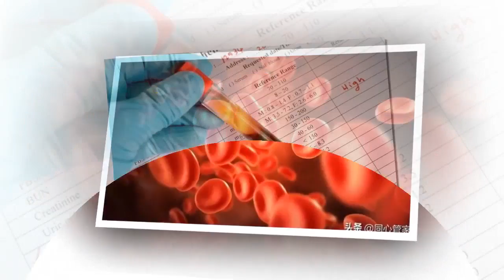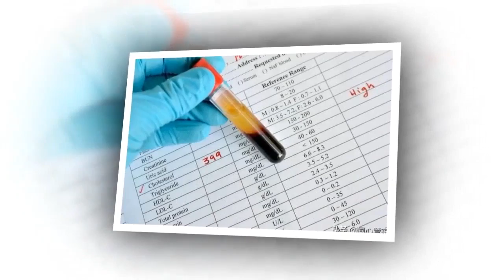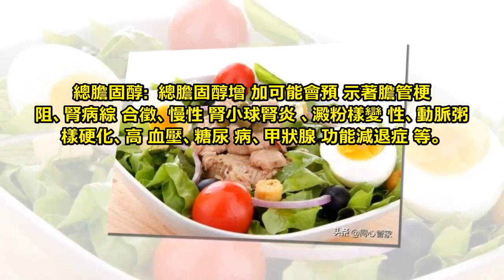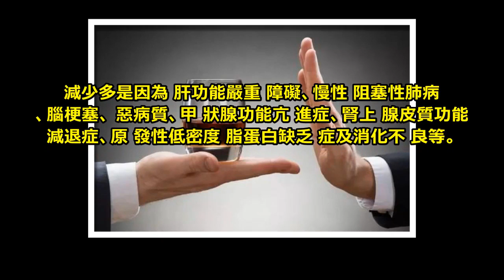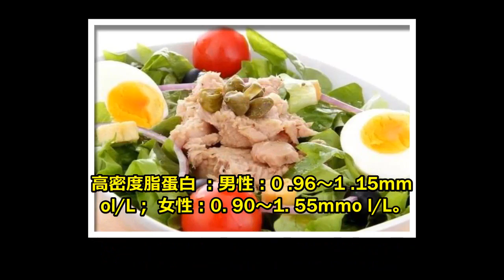抽血前不注意這些問題，你的血脂檢查就白做了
血脂是血漿中的中性脂肪（甘油三酯和膽固醇）和類脂（磷脂、醣脂、固醇、類固醇）的總稱。

很多疾病會導致血脂異常，所以血脂檢查是醫院內查體的常見項目，尤其是心腦血管患者，血脂檢查是必查項。

去醫院做抽血檢查，基本都知道不要吃早飯，以免影響檢查結果。

血脂檢查前的準備也很有講究，不提前做好準備，你的檢查可能就白做了。

我們就來看一看關於血脂檢查的那些事。

血脂檢查前要做好這些準備:血脂檢查結果受諸多因素影響，比如飲食，因此，我們在測血脂之前需要做好各種準備，讓化驗指標更可靠。